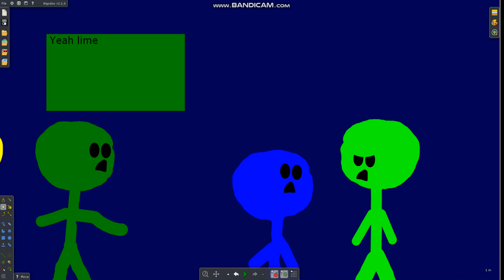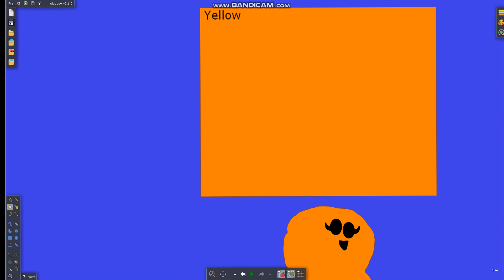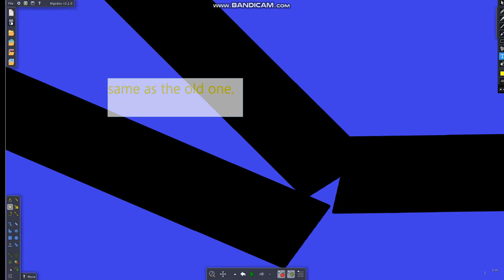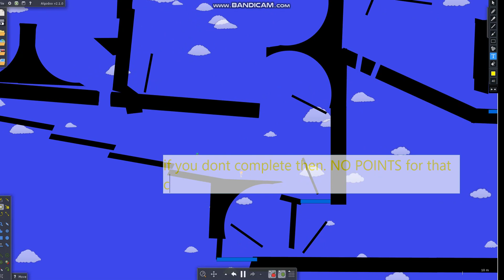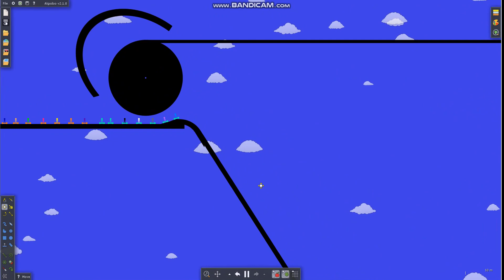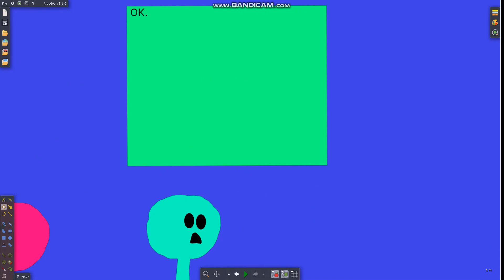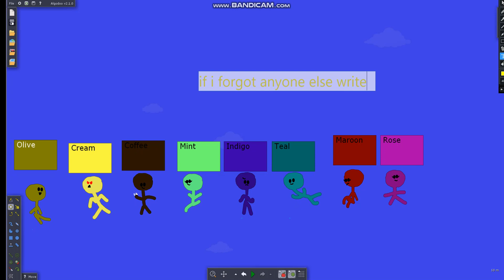Algicosathlon Day 20 FINALE